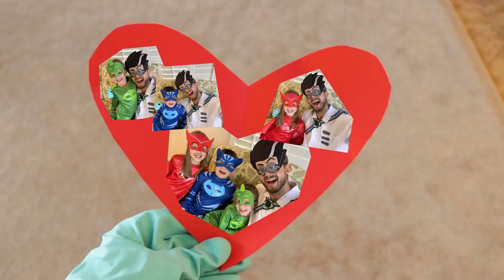PJ Masks Super Pigiamini | Resta Pulito, Resta Super | Nuovi Episodi | Cartoni Animati